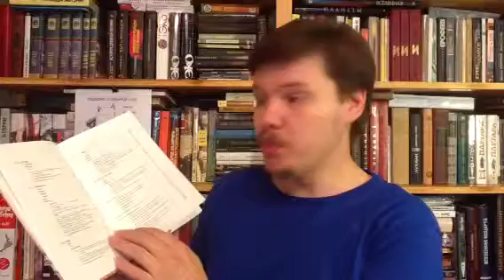Мещеряков А.Н. Книга японских символов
Издательство "Наталис", 2008. В каждой культуре сплелись обыденные привычки и символические смыслы. Японская культура - не исключение. Автор многочисленных книг о Японии А.Н.Мещеряков рассказывает о буднях обитателей этой страны и о том символическом мире, который они создали. Эта книга - подарок каждому, кто хочет понять, как живут японцы и как они видят сотворенный ими мир.
Книга иллюстрирована и обращена к тем, кто интересуется культурой народов Дальнего Востока.

Как вести книжный видеоблог. Мастер-класс Дмитрия Гасина:
О детской литературе: что прочесть, кто пишет, где обсуждают? Более 170 ссылок:
Как сэкономить, покупая книги? -

Хорошего чтения!